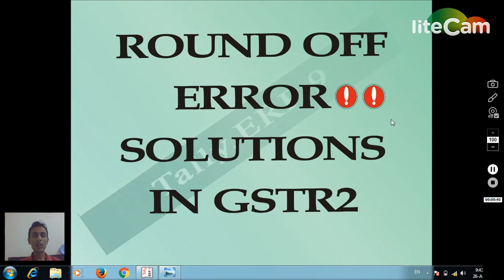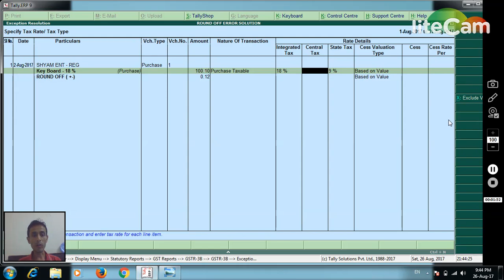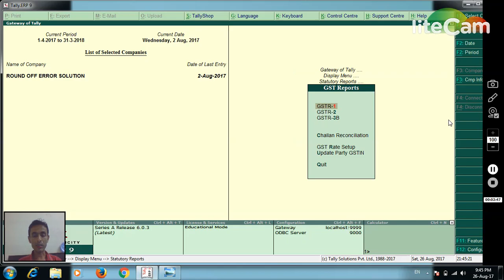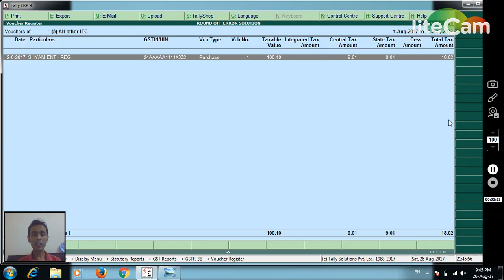ROUND OFF ERROR SOLUTION IN TALLY ERP 9 UNDER GST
GSTR 2 INCOMPLETE/MISTATCH ERROR SOLUTIONS